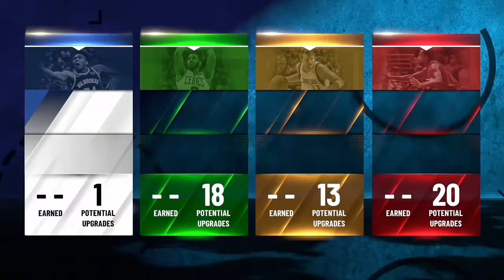2 WAY Offense OF THREAT BUILD IS UNSTOPPABLE🥵🥵🥵 NBA 2K21 (CURRENT GEN)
2 WAY Offense OF THREAT BUILD IS UNSTOPPABLE🥵🥵🥵 NBA 2K21 CURRENT GEN